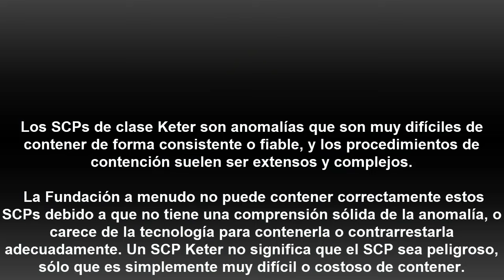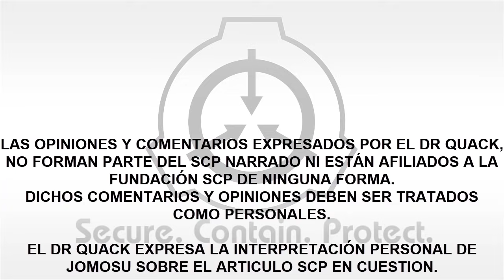SCP-2399: Un destructor averiado (Español Latino)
El destructor, la anomalía que fue usada para detener la apoteosis de Mekhane, y tambien una anomalía que parece tener mas objetivos, de los que pensamos.